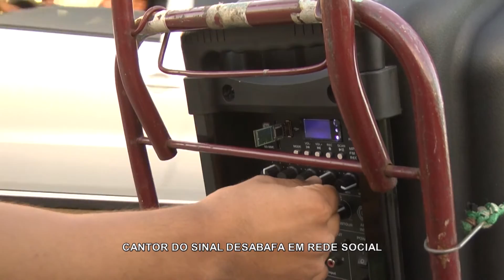TERCEIRA VIA NOTICIAS - GEÚ CANTOR